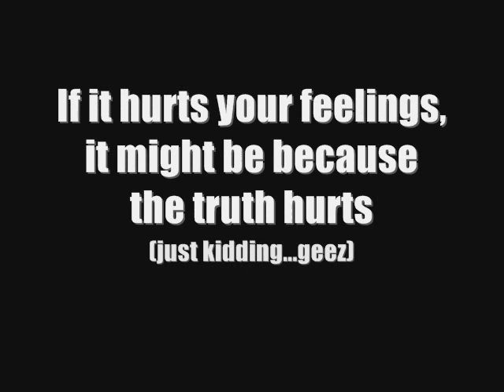Teachers 2, Students 0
The second of many VLOG entries promoting the Inside Ride at Father Michael McGivney

Enjoy watching the videos.  But more importantly, learn about what The Inside Ride is about.